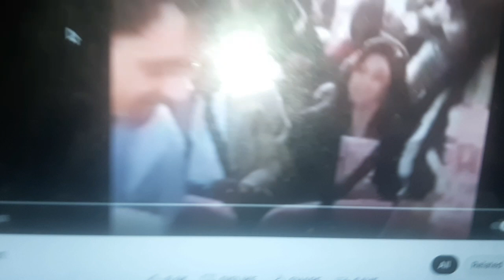Oh boy my favorite seat (my version)